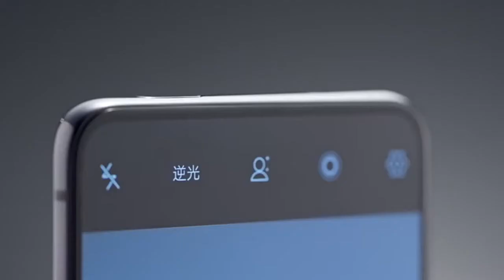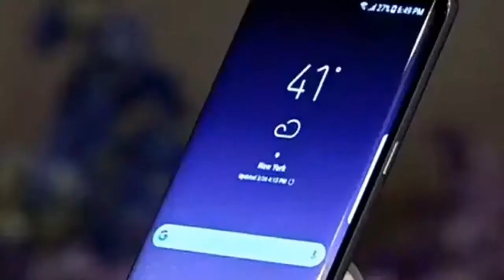Moto Z4 Play - First Look, Price, Launch Date, Specifications In India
TOPICS COVERED:-

Hello Friends,
In this video I have shown you all the specifications, Leaks and Review of Motorola Z4 Play in India..

[About Techno Rumours:- Techno Rumours is a channel where you will Find Latest Gadgets Related Videos Everyday. A New video is Posted Everyday In this Channel.]